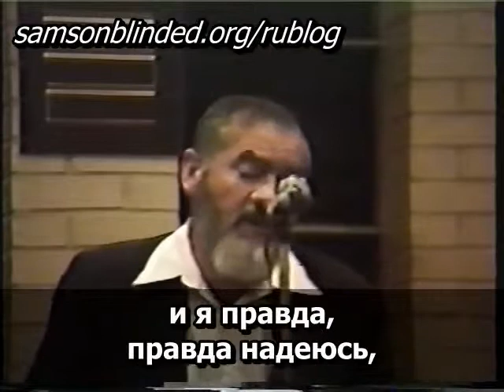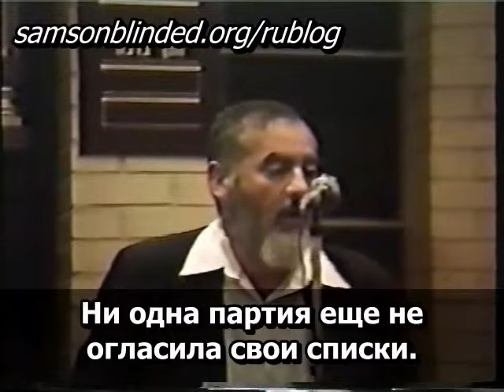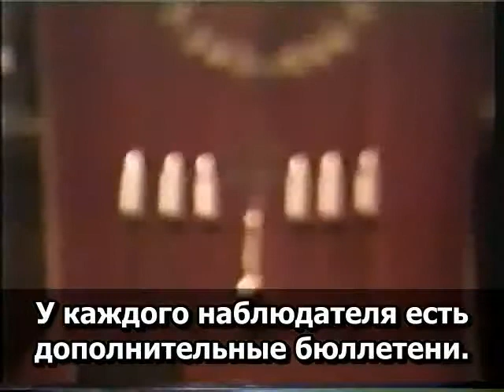16.41 Рабби Меир Кахане הי"ד О выборах и краже избирательных бюллетеней в Израиле.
- О выборах и краже избирательных бюллетеней в Израиле.